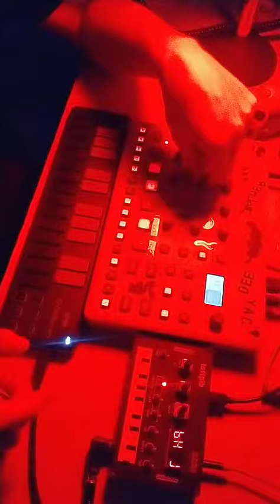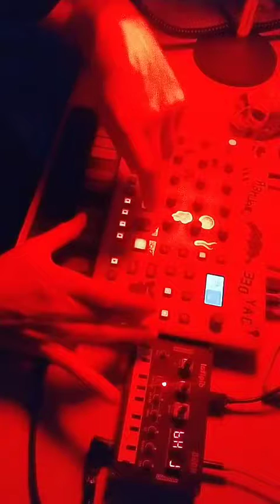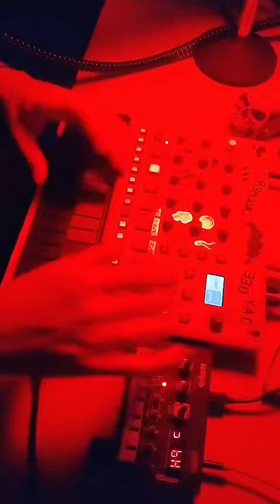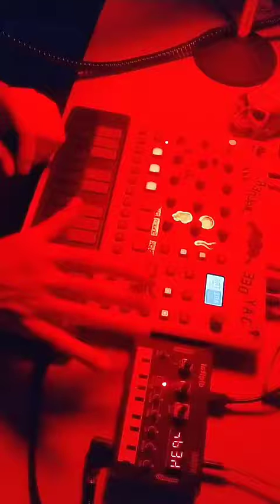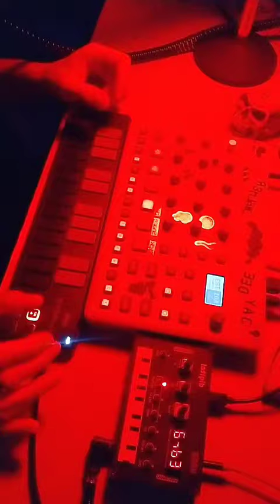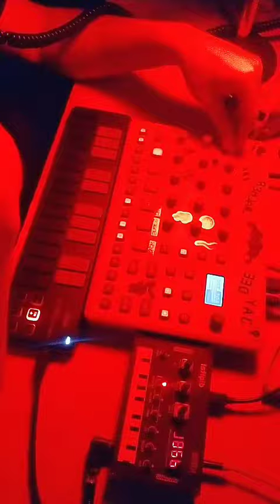model cycles midnight session livestream 31/10/22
so yeah hi, i started streaming on tiktok so i might post a couple videos here and see how it goes 😊
the format is a bit different, but i hope you'll be enjoying as much as i did while filming this!